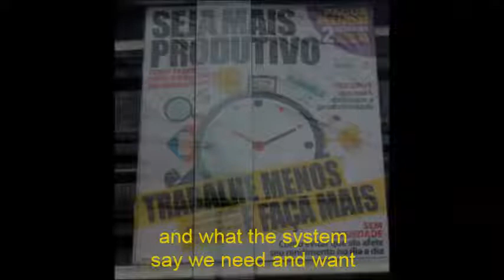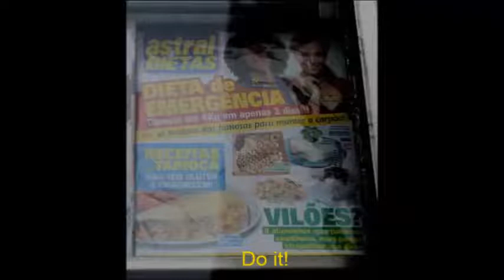São Paulo - Trabalho Wizard